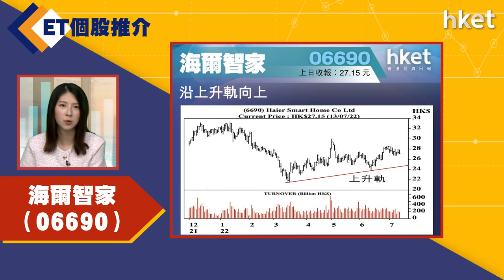【ET個股推介】海爾智家（06690 ）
今日ET個股推介－海爾智家（06690）